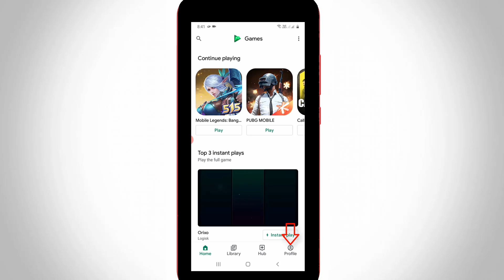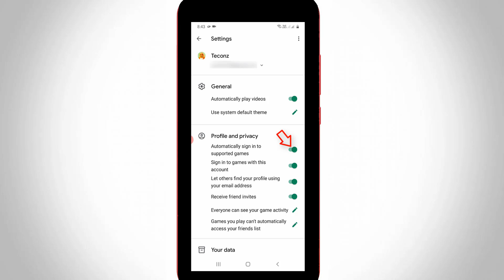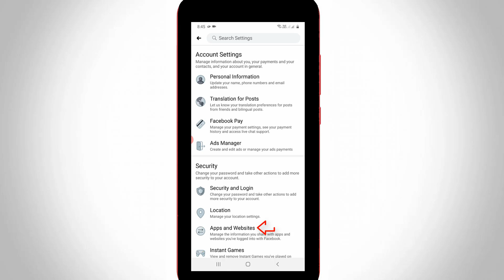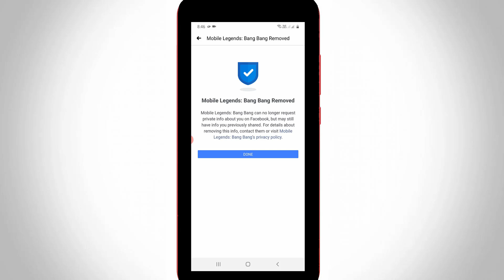Fix failed to switch because this account is not connected to any game data mobile legends android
I get this following one error notification while i try to switch my old account from ios to android on mobile legend :

Note

Failed to switch because this account is not connected to any game data.Please try again.

Okay

This tutorial is about how to solve failed to switch account problem.

This trick works for all android phone and apple iphone devices.

This video has english subtitle at same time other region people's are like telugu,hindi,malayalam and tagalog can easily understand it.

how to fix account connection failed in mobile legends :

1.Here i show the steps by using my google play games and facebook app.

2.If you're use the fb just click to open it and don't forget to login your gameplay id details.

3.And press horizontal lines icon and goto settings and privacy.

4.Here you can goto apps and websites - logged in with facebook.

5.Finally you can locate that game application and click to remove it.

6.Always use 2022 released new version of app in your device.

7.If you do this steps finally all your error messages are fixed.